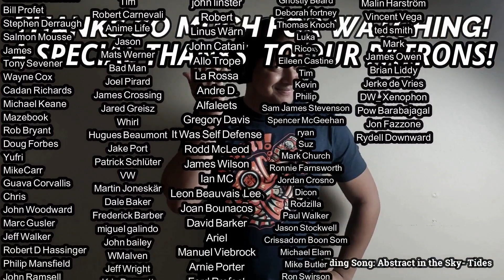Jean-Luc Ponty- Overture & The Trans-Love Express REACTION & REVIEW